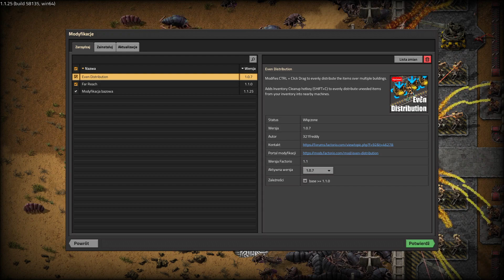Factorio PL 1.1 | Dobry początek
✏️OPIS ✏️
Factorio to gra, w której naszym celem jest przetrwanie na obcej planecie. W trakcie rozgrywki będziemy budowali coraz to bardziej skomplikowane maszyny, które ułatwią nam osiągnięcie naszego celu, wysłania rakiety w kosmos. Z racji tego, że gra jest sandboxem nie jest to oczywiście żadne ograniczenie.

Factorio można wypróbować za darmo ściągając demo ze strony gry, do czego zachęcam. Jeśli gra ci się spodobała pamiętaj aby ją kupić, by wspierać jej twórców.